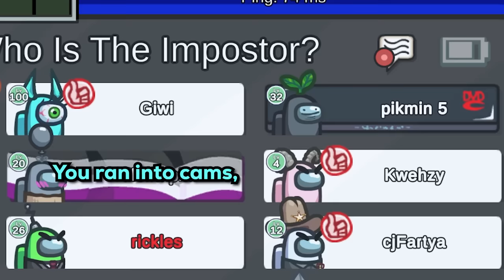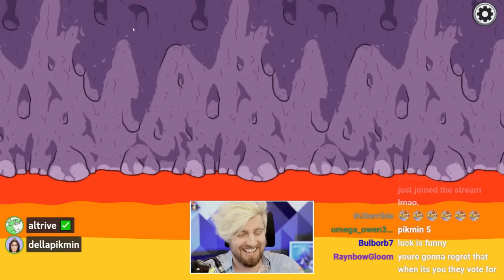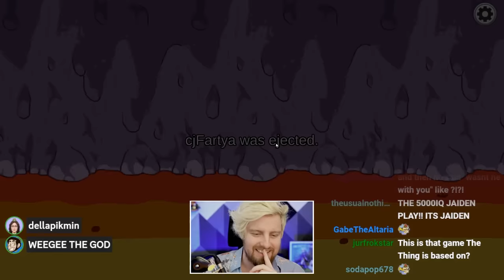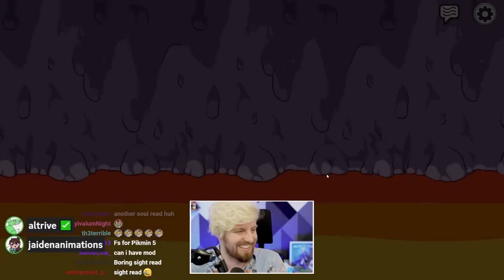Among Us, but I betrayed my friends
when I say mongy, you say monday...